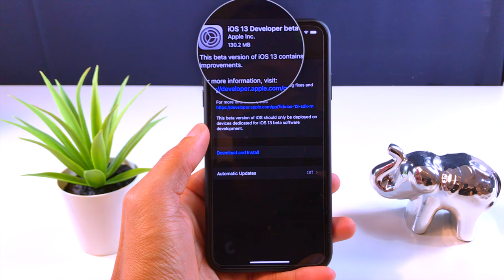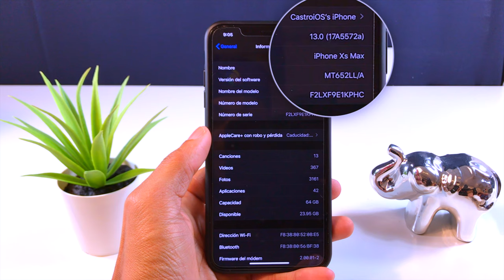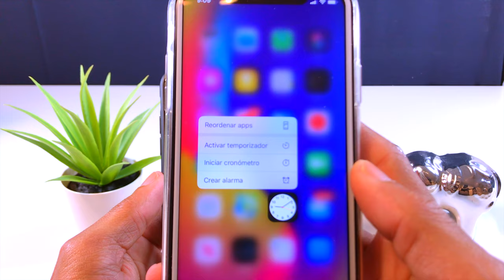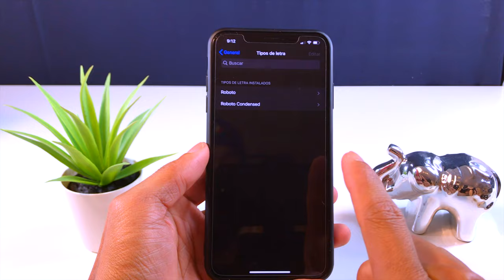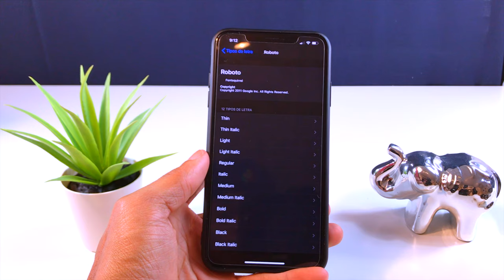iOS 13 Beta 8 Todo Los Cambios Y Funciones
Jihosoft Recuperación de Datos iPhone
Recuperar contactos, registro de llamadas, mensajes, fotos, vídeos, notas de voz, Whatsapp, Viber, notas, calendario, Safari y otros datos perdidos del iPhone, iPad y iPod Touch.

Quieres apoyar lo que hago lo puedes hacer aquí

Repo
Preference Organizer 2: cydia.angelxwind.net/
AnimationsBeFast: exqusic.github.io/
Dune: skitty.xyz/repo/